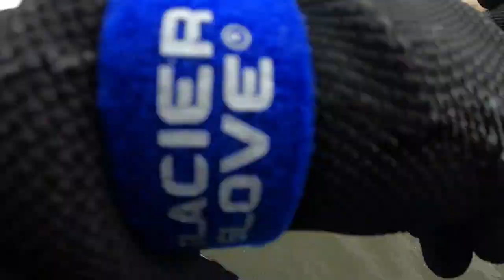Early Season Walleye Fishing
Nathan and I head up to the Fox River in search for some early season walleye action!